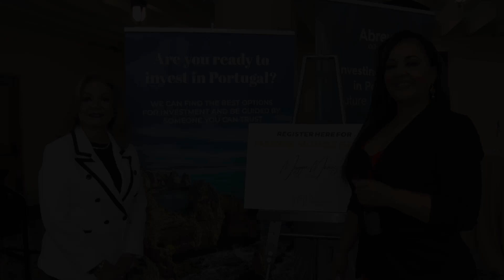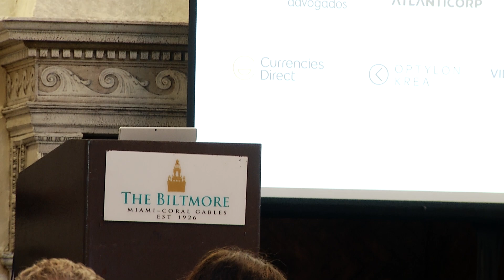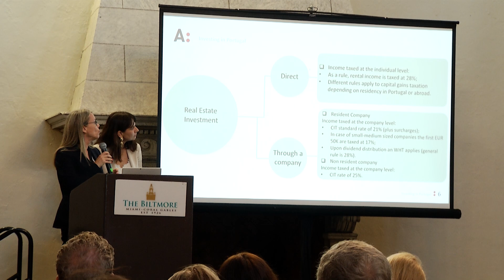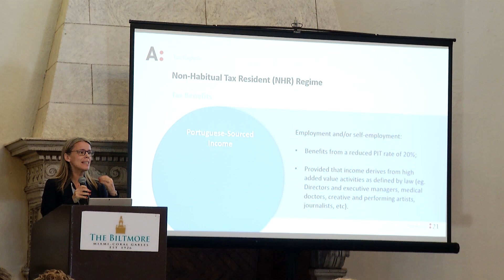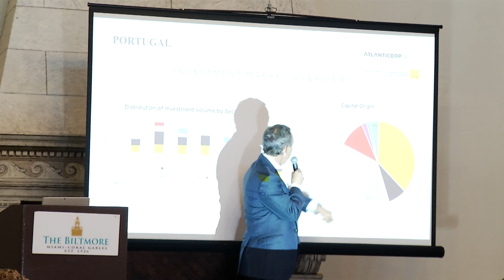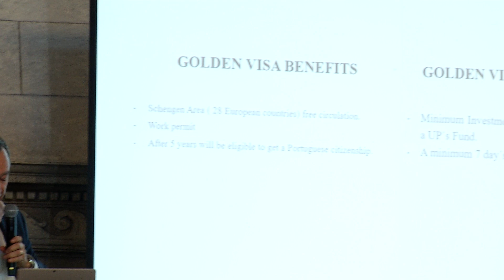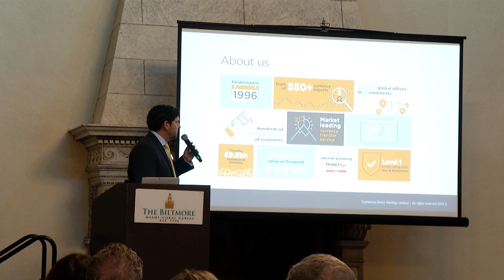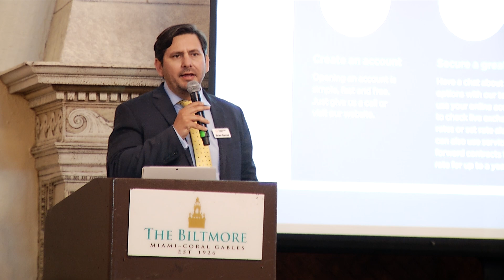Invest in Portugal R1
Invest In Portugal